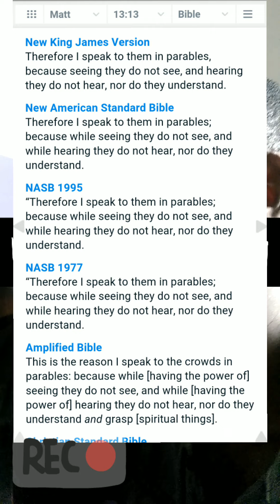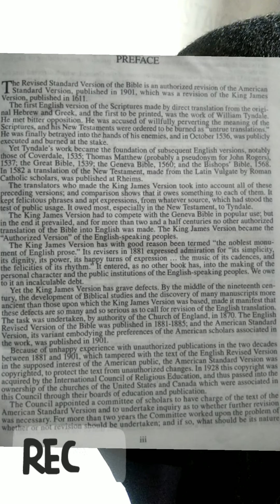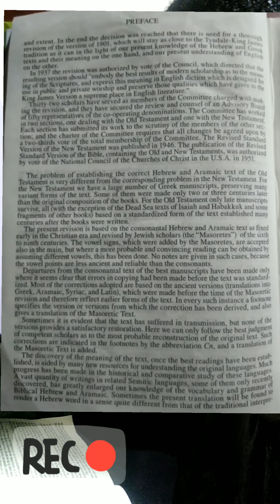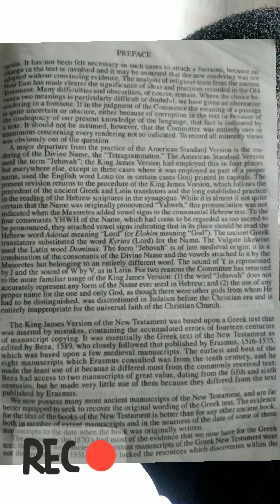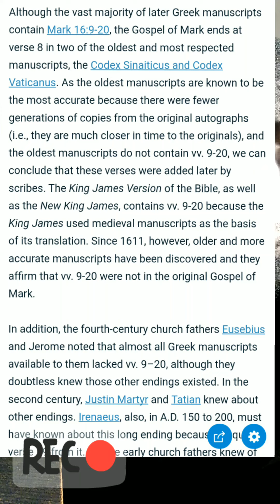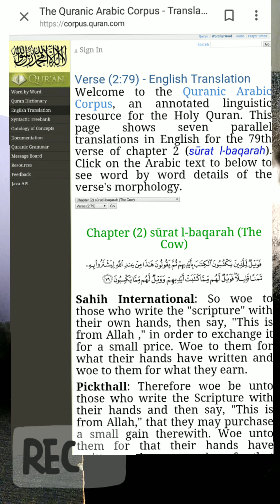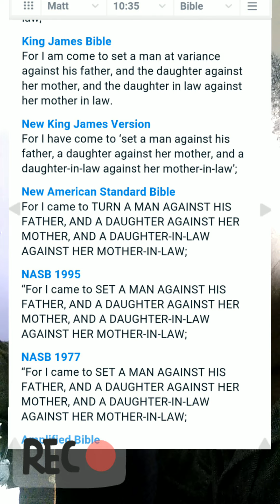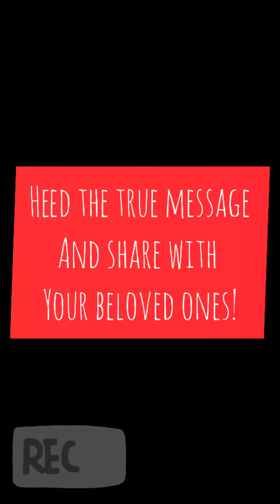Explanation/meaning of John 14:6, 10:30 etc. Jesus spoke in parables.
Certain Biblical verses are misinterpreted and misunderstood by the Christians. The veracity of the teachings of today's Bible can not be trusted since by critically studying it one can see for one's self the misinterpretations and manipulation.
The lecturer after attaining a notable status or level in his knowledge of Islam studied the Bible for 7years especially with the Nigerian former Pastor Matthew Oyewole.